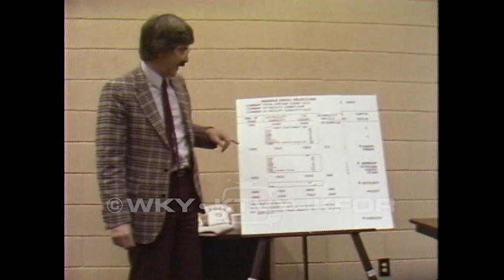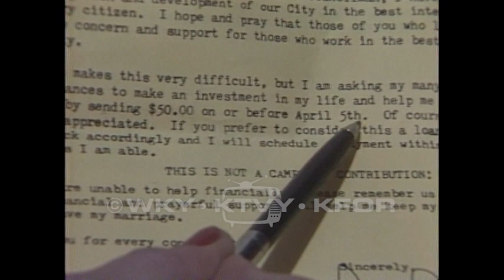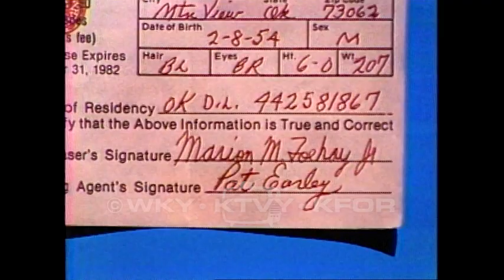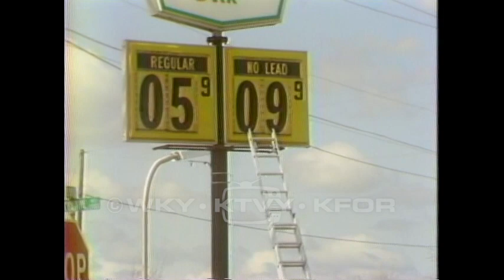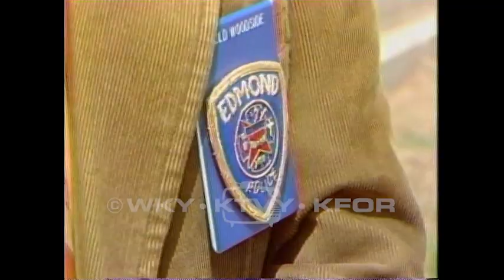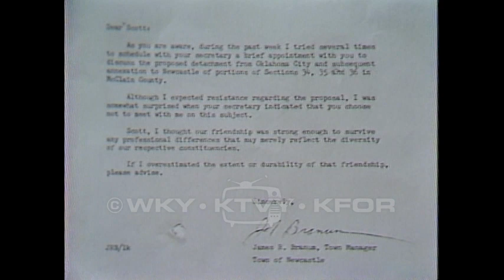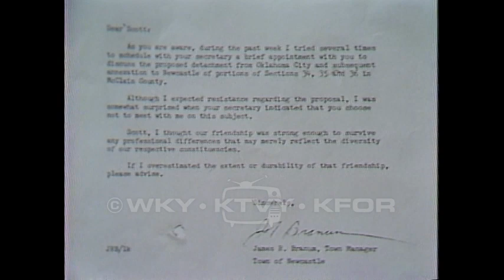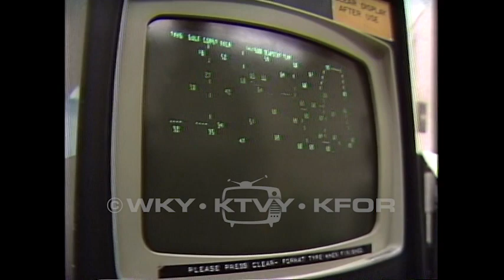Tape 516. 1982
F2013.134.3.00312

Description: 1. Prison crowding 5pm – At the corrections department board meeting the news is bleak with regard to overcrowding. The board has voted to request permission for temporary double celling. 04/02/1982; 2. Carter suspect 6pm – Timothy Earl Rist and Michael Eugene Harmon have been arrested for the murder of Tammy Carter. Police are looking for a third suspect. 04/03/1982; 3. Beggar councilman (MWC) 10pm – Paul Ferrago has sent a letter to his constituents asking for money to help with a personal financial situation. Residents of his Ward are upset by the letter. 04/04/1982; 4. Patrick Early Fort Cobb 5pm – People who live near Patrick Early don’t know him well. A local police chief is interviewed about his interaction with Early at the Cobb Creek Marina. 04/07/1982; 5. Earley's Duncan background 5pm – Early lived in Duncan for two years. He has committed many crimes over the last several decades. Duncan Police Chief is interviewed. Former District Attorney Humphrey is also interviewed about Earley. 04/08/1982; 6. NW street possible homicide 6am – A man has been found dead in an apartment in Oklahoma City, homicide is suspected. 04/09/1982; 7. Sinclair Station murder 6pm – A gas station employee has been murdered. Money is missing from the cash register. 04/10/1982; 8. Easter sunrise service 5:30pm – People attend a Passion Play on a cold night in the Wichita Mountains. Scenes from the play are shown and audience members are interviewed. 04/11/1982; 9. Edmond bust folo 5pm – Several employees of convenience stores have been arrested for selling beer to minors. One employee who was not arrested is interviewed. 04/12/1982; 10. Council on Newcastle "De-annex south OKC" 5:30pm – City Council discusses a possible zoning change. Some residents of Oklahoma City want to de-annex and join Newcastle. 04/13/1982; 11. Tornadoes ahead 5pm – Forecasters say that recent tornadoes don’t necessarily predict a bad tornado season. 04/14/1982; 12. Oil field accidents – Training will help prevent oil field accidents. 04/15/1982; 13. Will Clark tight money supply 5pm – Clark describes “disintermediation” and its affects. 04/15/1982; 14. Will Clark summer tax cuts – Clark predicts that income tax cuts will shore up the economy. 04/22/1982; 15. Double celling hearing 5:30pm – Bohannon rules that double celling can be carried on indefinitely. ACLU attorney is not happy with the ruling. Former inmate Bobby Battles comments on the decision. 04/23/1982; 16. Oklahoma gem award 10pm – Celebrities sign autographs at an awards ceremony at the Cowboy Hall of Fame. “Oklahoma Gems” series receives special recognition. 04/24/1982; 17. Bankers/Agriculture cross – MABSCO will provide agriculture credit services in Oklahoma. 04/26/1982; END.

Extent (quantity/size): 0:30:01

Subjects: Agriculture / Correctional institutions / Local government / Murder / Taxes / Television news programs / Tornadoes